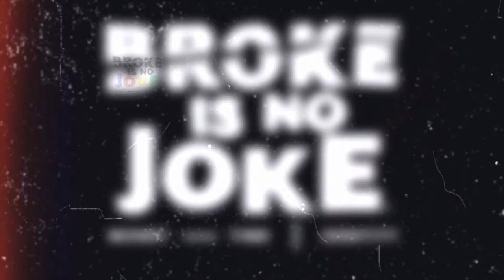Morning routines: 3 simple and successful ways to create an intentionally great life.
If you don’t live with intention, it will be no accident should you fail.  Success starts every day, the minute you wake up.

Morning routines are about intention.  The dictionary says intention is a thing intended; an aim or plan.  Without it, we are adrift at sea, another day, aimless in life hoping to cross paths with success.  With it, we have a chance to grab hold of the rudder and steer our future as we see fit.

With each day comes a new opportunity to live with intention.  It starts with how we start our morning.